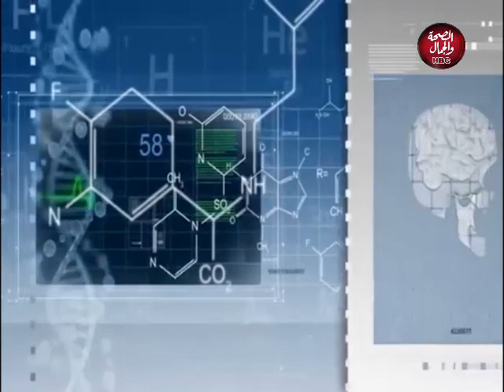العيادة | احدث طرق علاج خشونة المفاصل والتهابات الاوتار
فى ضيافته : د/ محمد صقر - اخصائي جراحة العظام والعمود الفقري ومناظير المفاصل

قناة_الصحة_والجمال# برامجنا